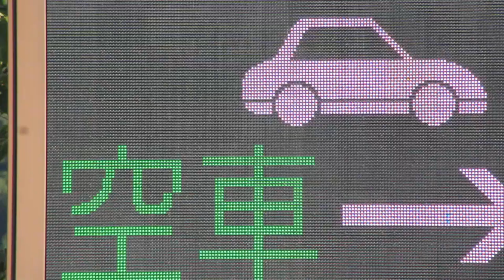誘導情報板 藤枝PA上り 新東名 NEXCO中日本 その1